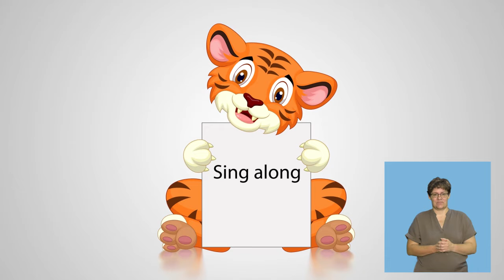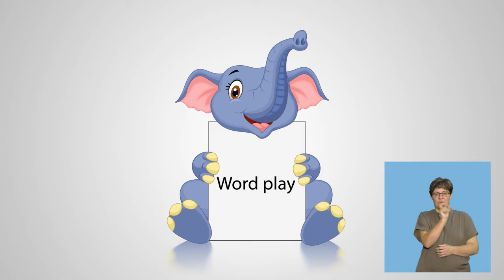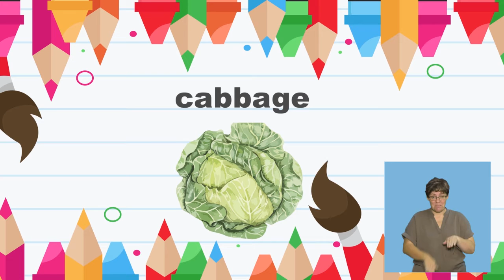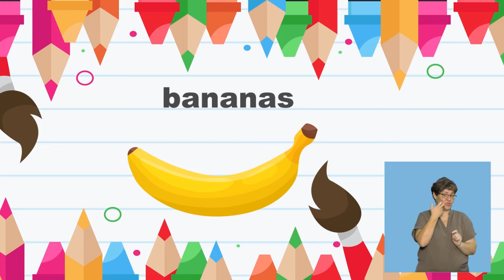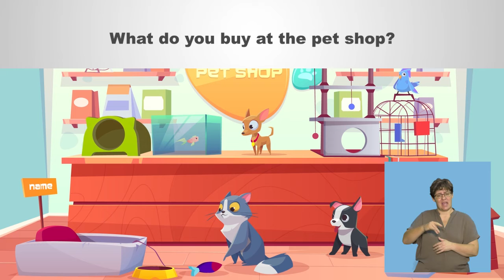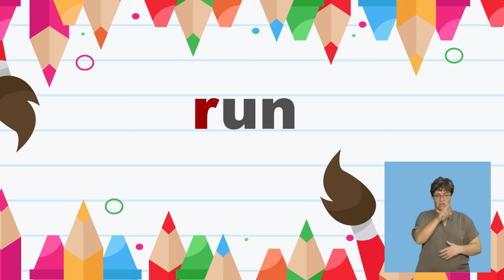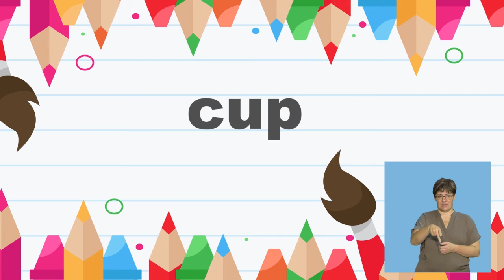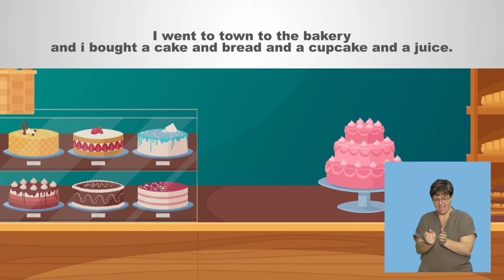Rainbow Series English FAL Term 4 Grade 1 Lesson 31&32